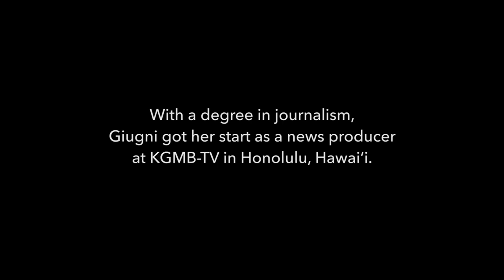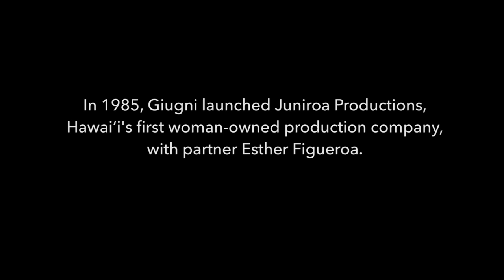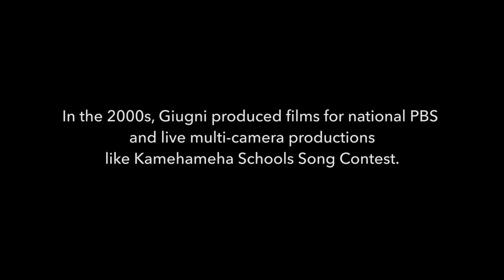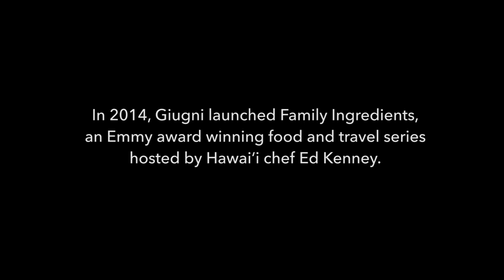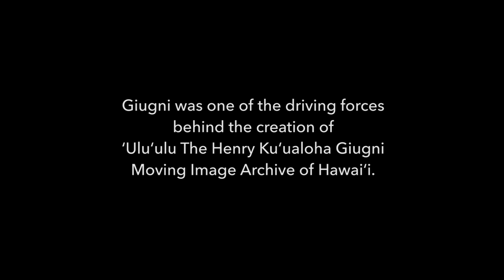Reel Wāhine of Hawai‘i - Heather Haunani Giugni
Prolific Native Hawaiian producer HEATHER HAUNANI GIUGNI (Family Ingredients) left the male-dominated world of television news to start the first woman-owned production company in Hawai‘i.
Directed by Shirley Thompson